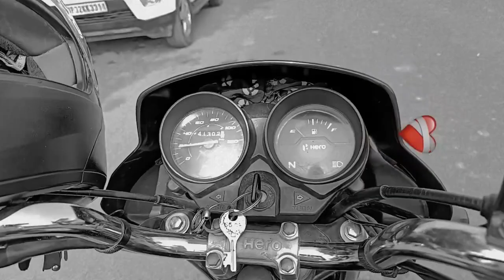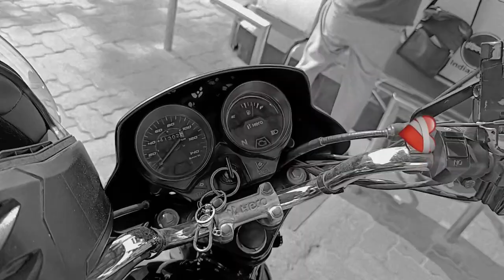Pura vlogs white white rahega Chalo Aaj aap logon Ko Nadi dikhate Hain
Hit likes.

lots of  ❤